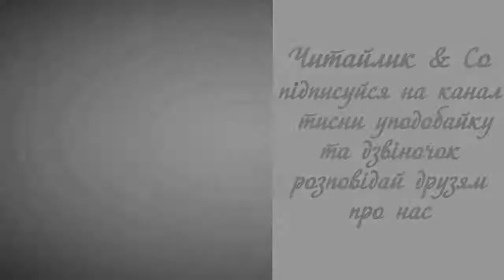Усе моє, все зветься Україна (за підр. Савченко, 4 кл., НУШ) – Ліна Костенко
Пропоную для вашої уваги це відео із поетичним  твором українського автора Ліни Костенко "Усе моє, все зветься Україна". Бажаю приємного перегляду та задоволення від прослуховування.

...Буває, часом сліпну від краси.
Спинюсь, не тямлю, що воно за диво,—
оці степи, це небо, ці ліси,
усе так гарно, чисто, незрадливо,
усе як є — дорога, явори,
усе моє, все зветься — Україна.
Така краса, висока і нетлінна,
що хоч спинись і з Богом говори...